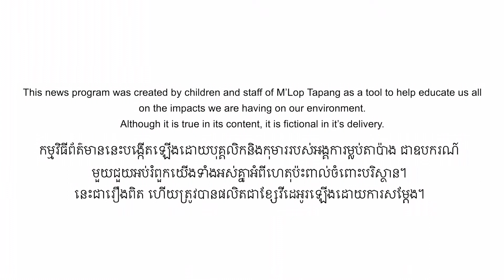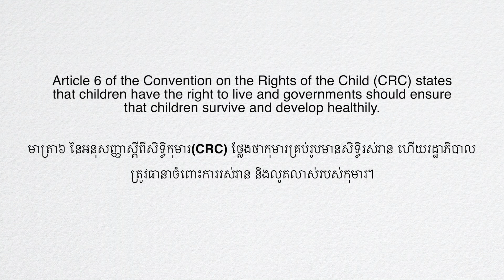Child Rights News Team: Environment (Part 3)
Awareness raising video produced by the children, youth and staff of M’Lop Tapang (March, 2020)